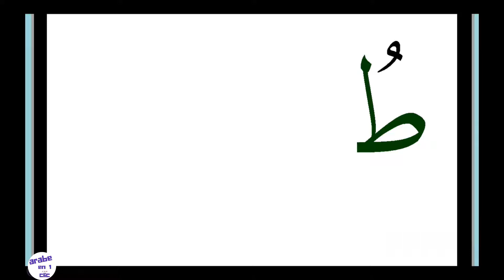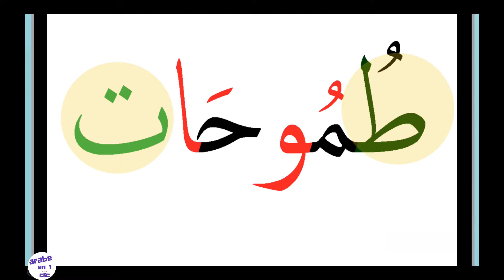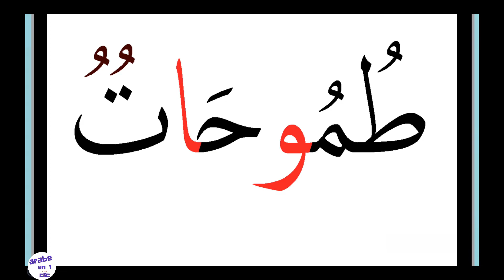lire 1 MOT en ARABE PAR JOUR - jour 5